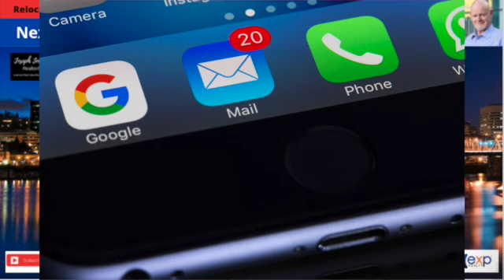Millennial First Time Home Buying/buyer in Portland & Vancouver in 2021.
Millennial First Time Home Buying/buyer in Portland & Vancouver in 2021 explores the current tough sellers market we are experiencing and how First Time Home Buying can be successful and avoid FRUSTRATION & FAILURE in the Portland and Vancouver greater area. $175,000 to $325,000 Homes that Will Finance FHA, USDA, VA (If you follow these guidelines). All you need to know when moving to Portland Oregon or living in Vancouver Washington.

Some 55+ communities.
Some Walk to shopping communities.
But all within a 10 minute drive from your home to awesome shopping without getting onto the freeway.

📲 We have so many people contacting us who are moving here to Portland Oregon and Vancouver Washington and we ABSOLUTELY love it! Honestly if you are moving or relocating here to Portland or Southwest Washington, we can make that transition so much easier on you!!